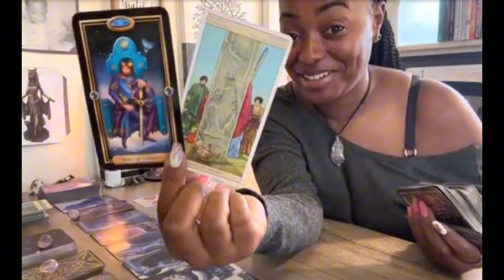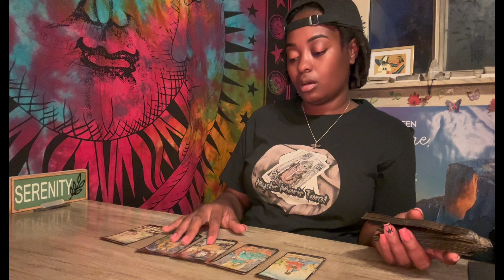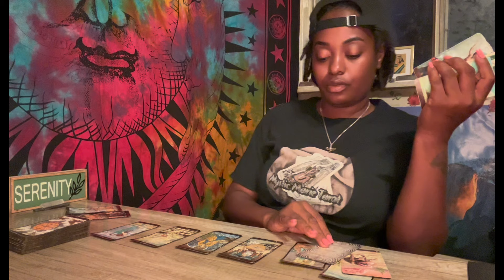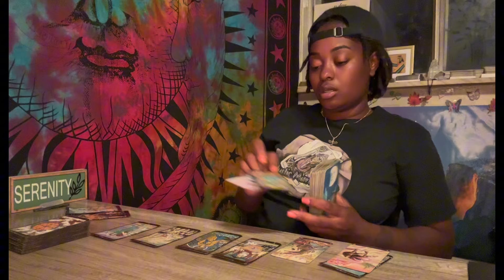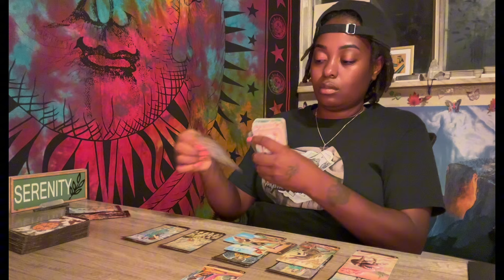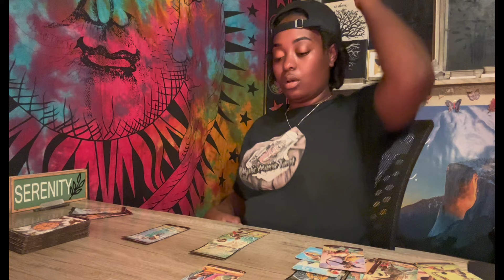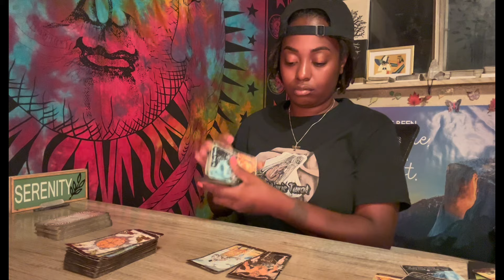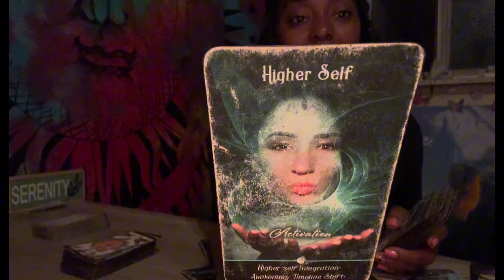Time 2 Identify The Toxicity In Your Life 2 Make Room For A New Beginning | Emotional Intelligence